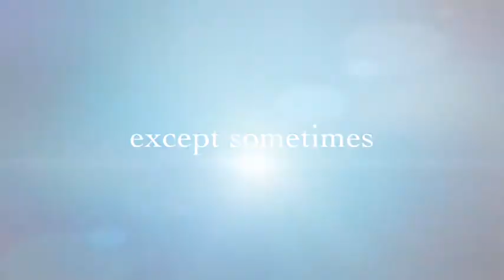Lazy Coco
This is my puppy, Coco. He is REALLY lazy. Check out this adorable trailer of him in action! Or I guess, sitting.